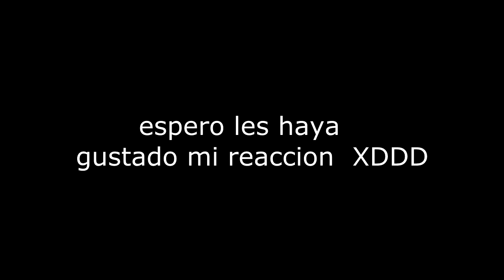"SOY UN FLAN, UN FLAN" /Resident Evil 2 Remake/ Birkin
en esta ocacion soy un flan,parece ser que a los zombies tambien le fascinan los postres,no era de esperarse aun asi espero les guste este funny video XD

ABREME